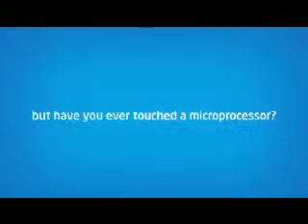Intel Max Your Moves-Waves-lucknow-31May&1June-Anshu